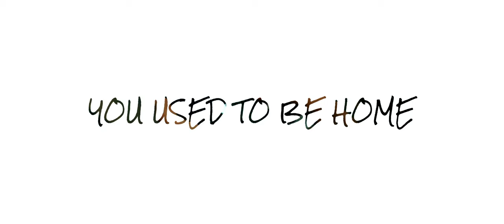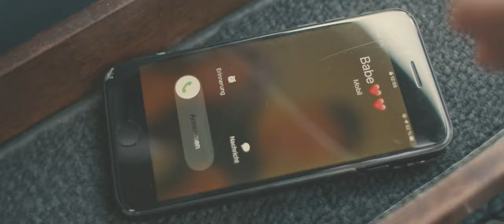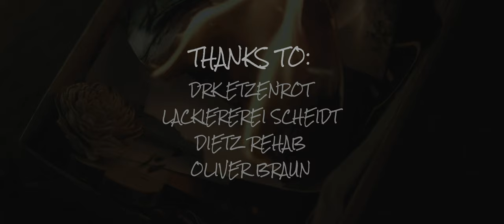Attic Stories - You Used To Be Home [Official Music Video]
"You Used To Be Home" Official Music Video - OUT NOW!!

Filmed, Produced and Directed by David Becker
1st AC & 2nd Camera Felix Keltsch
Music written by Marius Masino
Lyrics written by Marius Masino
Distributed by iMusician Digital AG

Actors:
Tami Lee Roth
Luca Simon

Special Thanks:
DRK Etzenrot
Lackiererei Schmidt
DIETZ REHAB
Qreate Kreativagentur
Oliver Braun
Matthias Rasch
Luisa Masino
Felix Antrett
Familie Link

Lyrics:
I want to tell you a story
This isn’t going where you want it to be
I remember the first time
That you said sorry
And now we’re right back at it again
This isn’t all about you
No not anymore
I´m sick and tired of the same old back and forth

If only you had seen
All the things that I’ve been through
Just to get to you
Hear all the thoughts
Inside of me
So you can feel it too
You Used to be The Place that I call Home
But from now on
I live my Life alone

Was it even real
When you called to say
Or did you feel the same way Like I did
When we were lying next to each other
Was it all a lie
That I made you feel complete
I can’t believe that I was
Too blind to see
That this was all about you

If this is what you need then
Go Ahead you’ll see that
You won’t find no sleep
You’ll turn in to the person
The one that you never even
Wanted to be
And its so clear to see
That you’re running out
of ways to say I’m sorry
You can have my lies for free